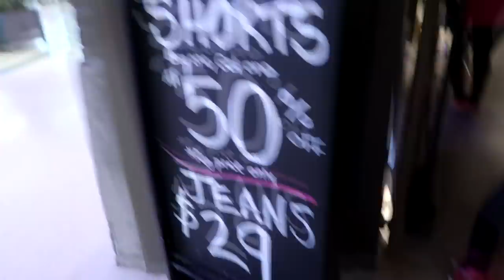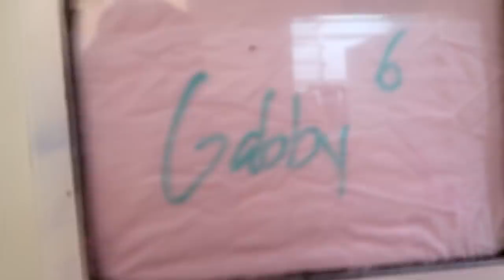SHOPPING AND HAUL Day 148 (05/28/19)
07:06 I Just Can't Change My Emotions - Basixx

DaybyDayVlogs
110 North Front Street - A3,
Suite #213
Belleville, Ontario, K8P 0A6
Canada